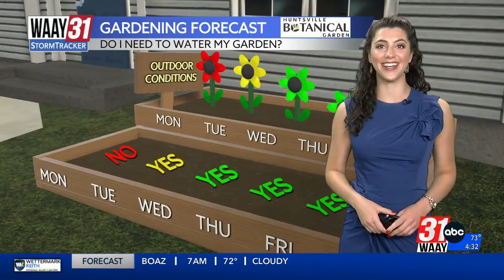Good news weather headlines